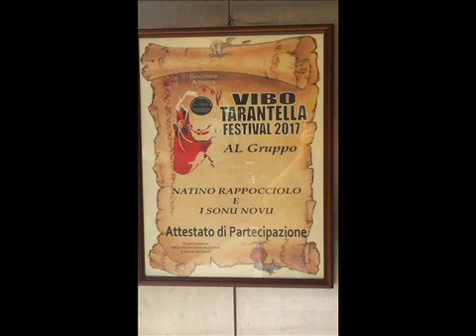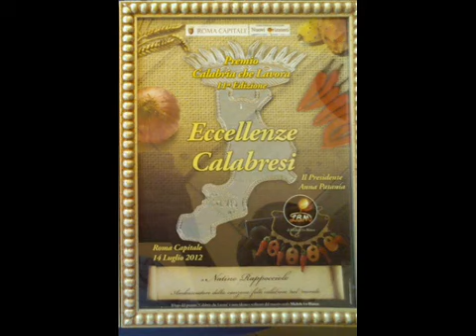NU VISU D'ANGELU NATINO RAPPOCCIOLO